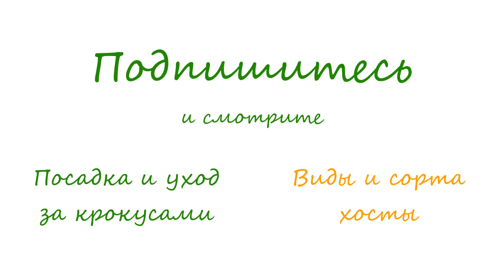Цветок хоста – уход и посадка, хоста из семян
Описание: Выращивание хосты из семян. Как и когда сажать хосту. Посадка и уход за хостой в домашних условиях и в саду. Как вырастить хосту в горшке. Цветок хоста после цветения. Болезни и вредители хосты.